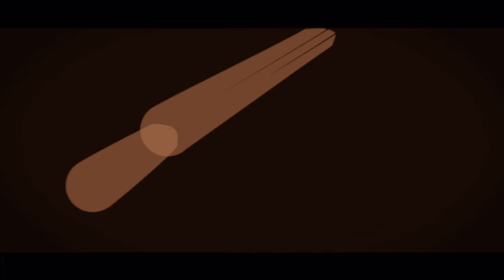Quads rebirth DUB: Navi-TanPizzman-Bonkerz619-Lobo 3 of 3